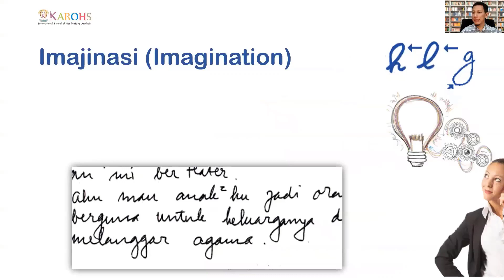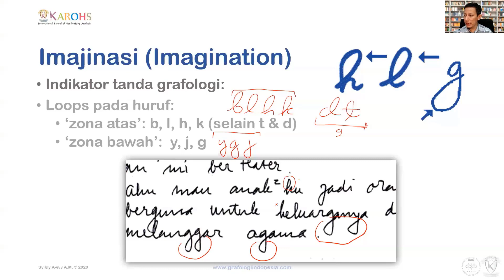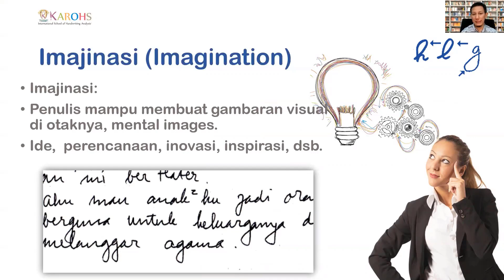🤔 Tanda IMAJINASI Pada Tulisan Tangan!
Selamat datang di Channel Kang Aviv
Membahas berbagai materi Grafologi, Psikologi, Motivasi Diri, Pengembangan Diri, Bedah buku, Parenting, Digital Marketing, dll.

Materi materinya unik dan menarik.
Mari simak. InsyaAllah bermanfaat :)

KOMEN & SHARE agar yang lain dapat ilmunya juga

Belajar Grafologi:
GUDANG Grafologi (Free eCourse, Artikel Grafologi dll)

Mau suplemen Grafologi?

Mau daftar Grafologi Profesional?